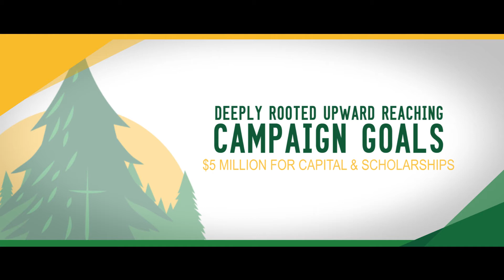Deeply Rooted, Upward Reaching